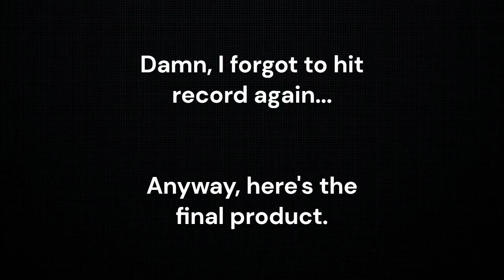Painting a Person (Sofia Wylie)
I'm not too good at drawing or painting pictures of actual people but I do enjoy trying to do them.

Today, I paint a picture of the beautiful actress named Sofia Wylie.